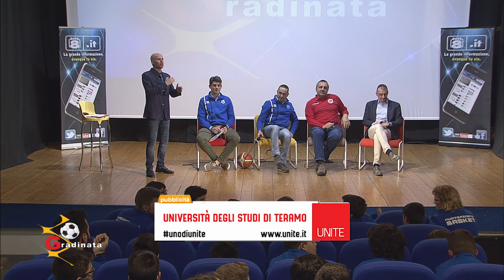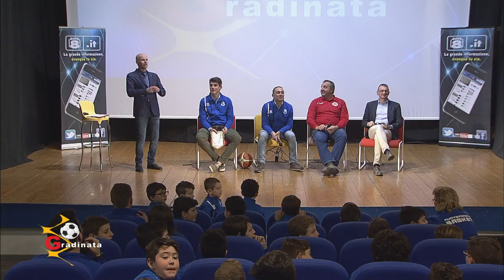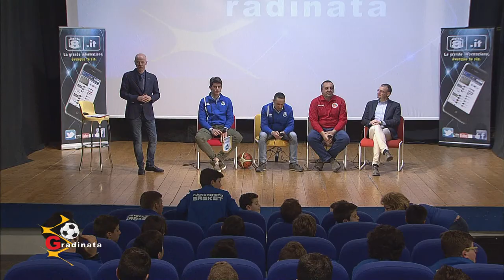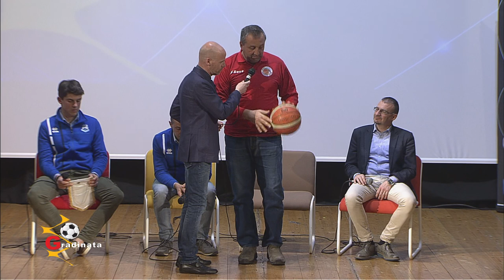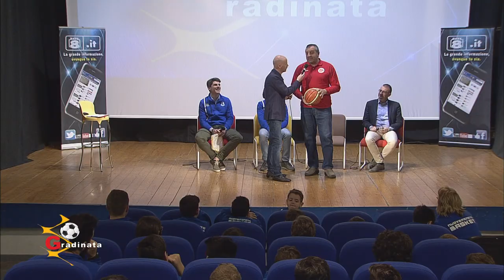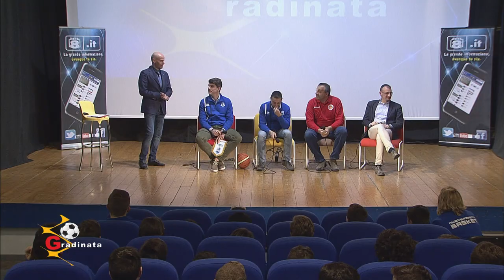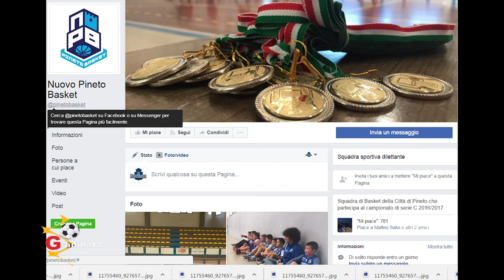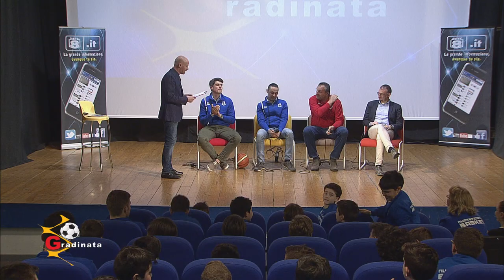Gradinata A del 31/03/2017 (seconda parte)